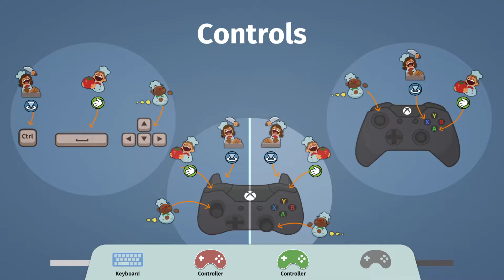Overcooked: Throwing Food Galore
Episode 2. I decide not to do, until now.